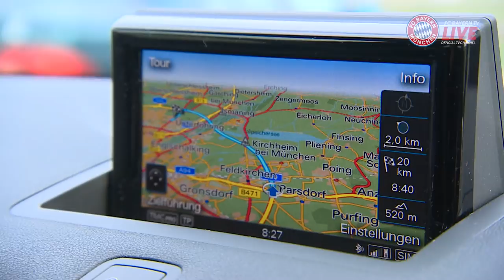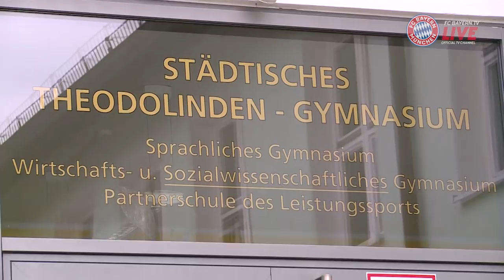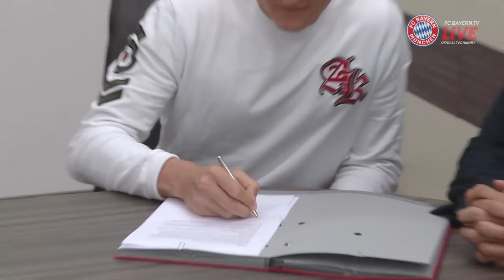U19 - vom Talent zum Profi | Inside FC Bayern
Die aktuelle Saison der U19 ist beendet. Nun geht der Blick für die Talente hoffnungsvoll Richtung Zukunft. Schließlich haben alle das eine Ziel: Profi werden.